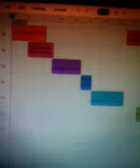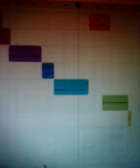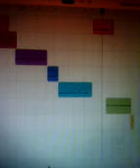Soundcloud Rapper 27 - Heart Beat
Please follow us @oi_boy_oi_toy_label